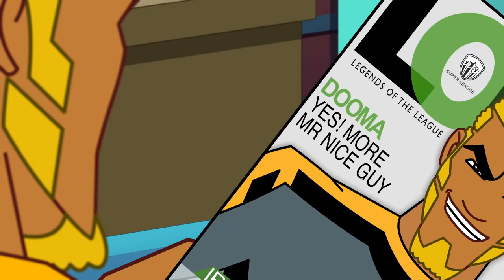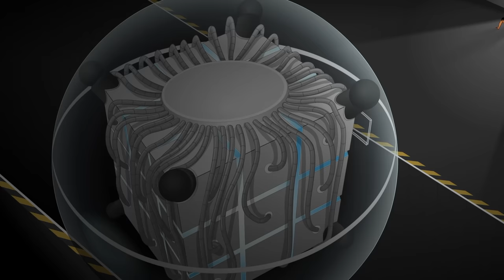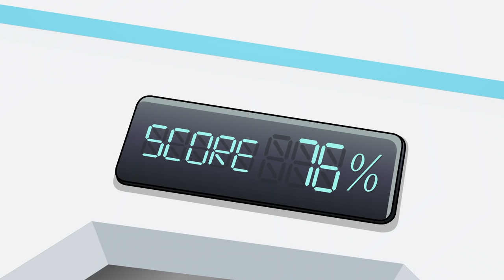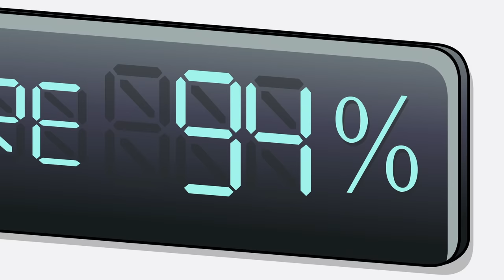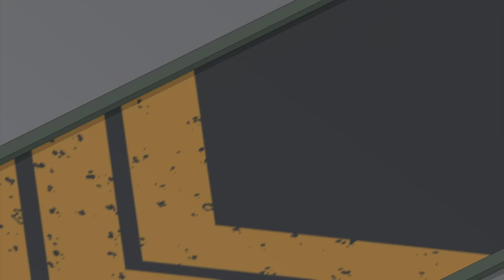Supa Strikas - The Crunch | Moonbug Kids TV Shows - Full Episodes | Cartoons For Kids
Join the Supa Strikas in another amazing episode for kids, will there be another great game of soccer? Find out now!

0:00 The Crunch
20:46 Training Daze

Brands: ARPO, Mr Bean, Boboiboy Galaxy and Supa Strikers